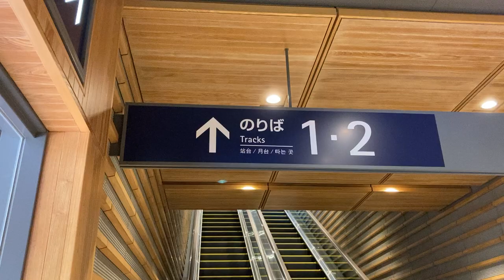JR旭川駅 改札内中2階エスカレーター音声 村山明